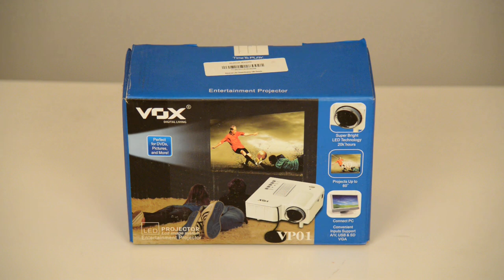Multimedia Mini VGA Projector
Mini projector Hindi Demo , product details, attachment ,ports and how it works